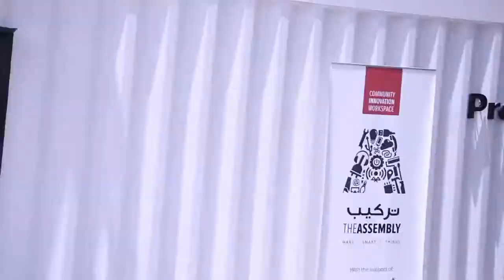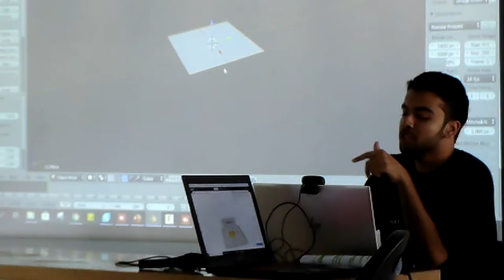Design and 3D Print Topographic Map Models - Recap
In this workshop, we demonstrated how to convert raw altitude data into a 3D model that depicts terrain realistically and then 3D-printed the models to get an impressive physical representation.

RSVP now for our next free workshop: "Code An HTML5 Doodle App With p5.js + Firebase"